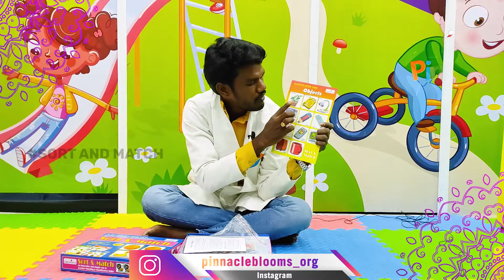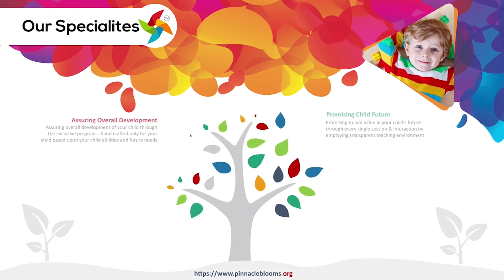Sort and Match | Pinnacle Blooms Network - #1 Autism Therapy Centres Network